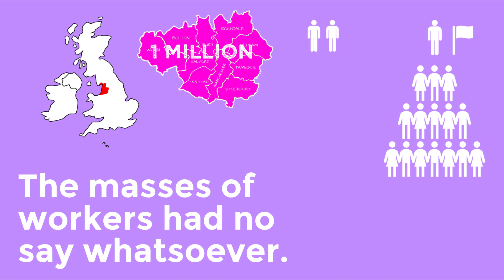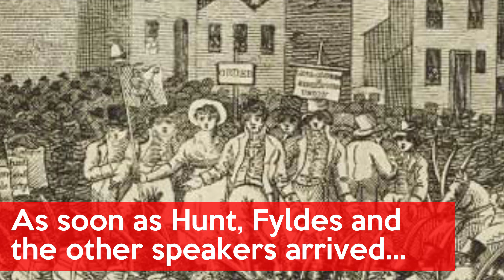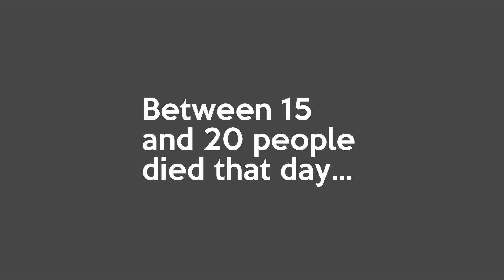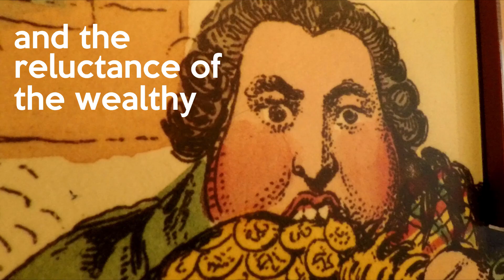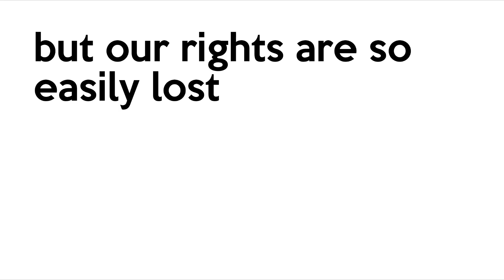Peterloo - 4 Minute History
In August 1819, British authorities brutally cracked down on a peaceful rally of working class people in Manchester.

Tens of thousands of ordinary people had traveled to the city from all over the area, eager to support the call for "Votes for All" and better working conditions. Around 700 would return home badly injured at the hands of sabres and bayonets and trampling horses. Between 15 and 20 would never return home again.

If you like the video you can show your support by buying me a brew. Thanks!